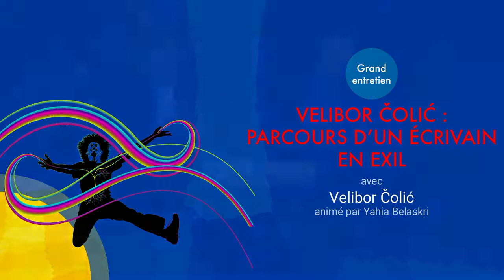VELIBOR ČOLIĆ : PARCOURS D’UN ÉCRIVAIN EN EXIL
animé par Yahia Belaskri